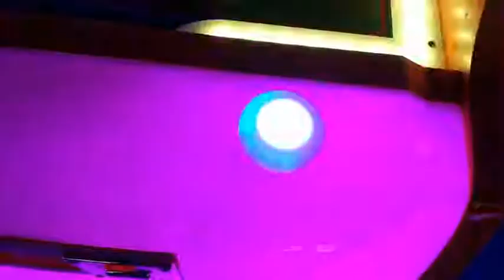air hockey car popular among children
Guangzhou Jiaxin Animation Technology Co, Ltd is based in Jiaxindasha Building,No.23 HuanCun Dong Road, Xinshuikeng Village,Dalong Street,Panyu District,Guangzhou,China.
OEM or ODM for your amusement park design, indoor playground